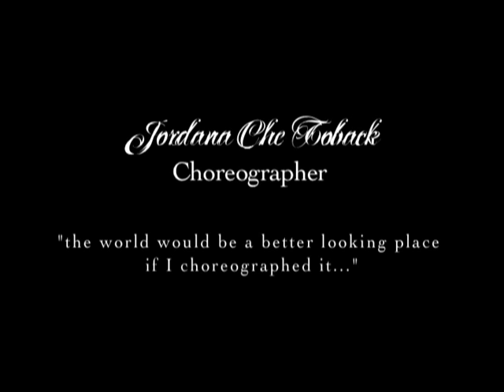Jordana Dance REEL #1 - Jordana Che Toback - JordanaDance.com - PoonShow.com